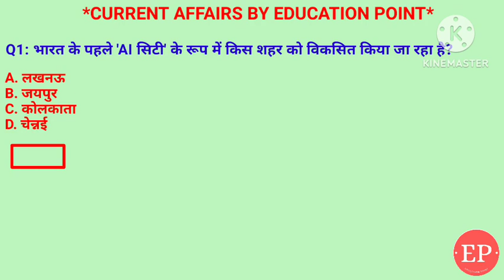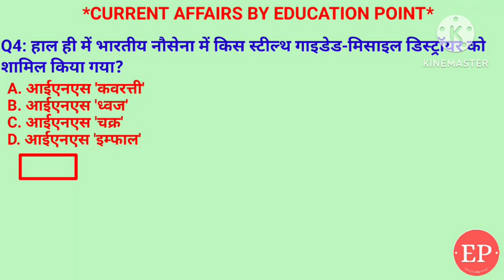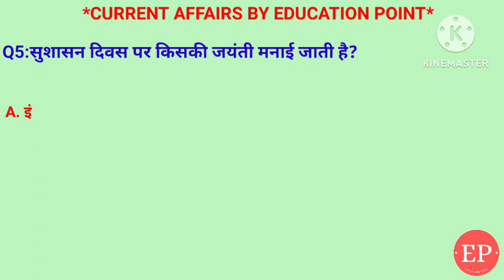28 December Current Affairs 2023|सुशासन दिवस |भारत के पहले AI सिटी| INS इम्फाल|Current Affairs Hindi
28 December Current Affairs Crack Exam 2023  | Crack Exam Current Affairs  Current Affairs | Daily Current Affairs
1 .सुशासन दिवस पर किसकी जयंती मनाई जाती है? Ab bajpeyi .25 dec
2. हाल ही में भारतीय नौसेना में किस स्टील्थ गाइडेड-मिसाइल डिस्ट्रॉयर को शामिल किया गया?- INS Imphaal
3. केंद्रीय मंत्रिमंडल ने किस राज्य में गंगा नदी पर 4.56 किमी लंबे नए पुल के निर्माण को मंजूरी दी है?
4. विश्व टेस्ट चैंपियनशिप में सर्वाधिक रन बनाने वाले भारतीय बल्लेबाज कौन बने है?
5.भारत के पहले 'AI सिटी' के रूप में किस शहर को विकसित किया जा रहा है?

 28 December current affairs , 28 December current affairs , 28 December  current affairs next exam, next exam, 28 December current affairs, 28 December current affairs raja gupta current affairs, 28 December current affairs crazy gk tricks
28 December Current Affairs 2023 | SSC, NDA, NTPC, Railway, All Exam

28 December  current affairs next exam
28 December current affairs 2023 next exam
28 December 2023 next exam Current Affairs
10 minutes 20 current affairs
10 min 20 current affairs 2023
tet
gk trick channel
 latest news
 current gk
 medal
current
current issues
June month current affairs
 current affairs2023
sports tak
only Top Study
गायत्री मंत्र